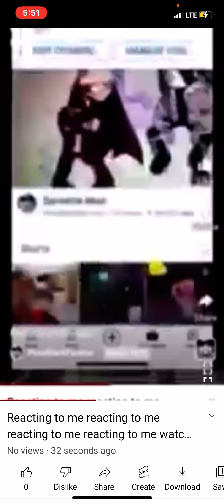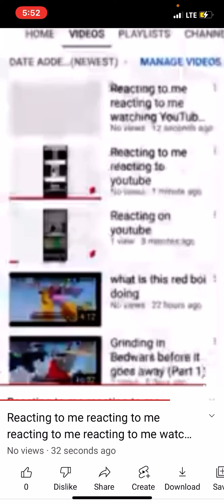Reacting to me reacting to me reacting to me reacting to me reacting to me watching a YouTube video